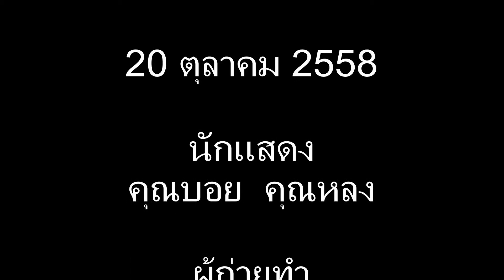ขายดาบ star war ด้ามละ 500 บาท